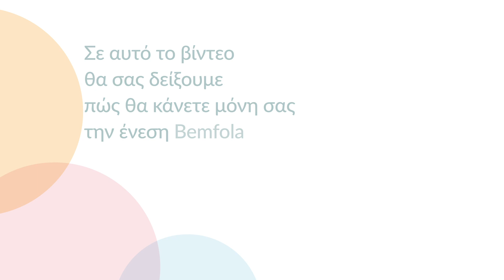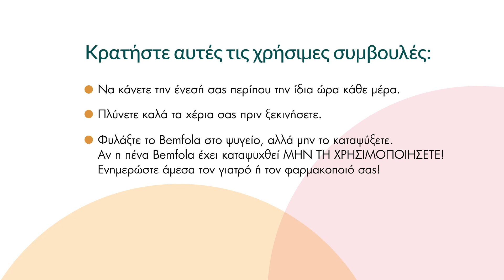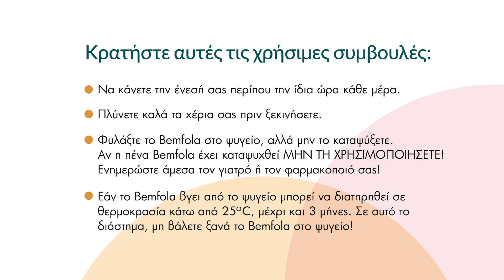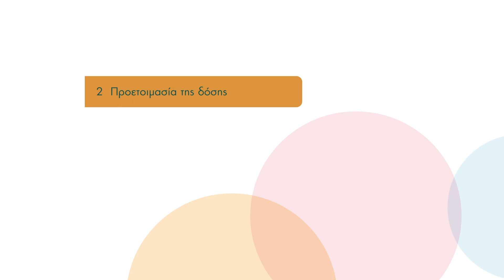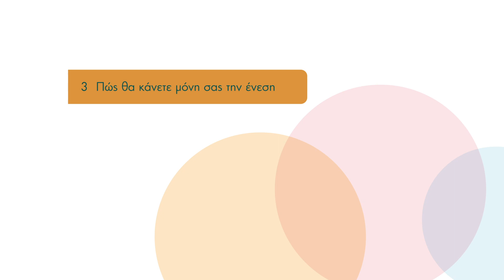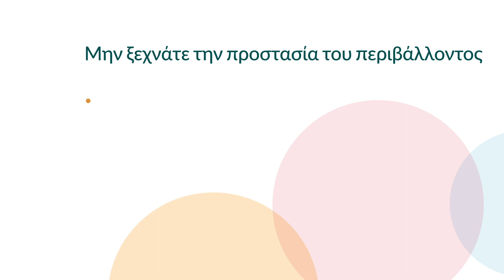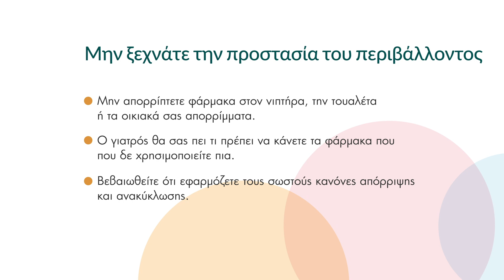Bemfola Instructional Video GR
Bemfola Instructional